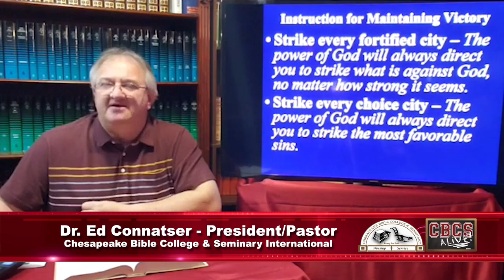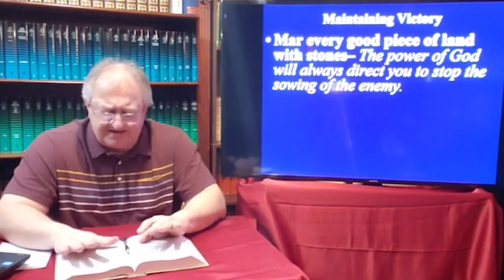Destined for Victory - Part 3 | CBCS Study Series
Dr. Ed Connatser, President of Chesapeake Bible College & Seminary, presents this series on Understanding God's Word as it applies to the world of today - "Destined for Victory"

Follow Chesapeake Bible College & Seminary International on Facebook:
Facebook.com/ChesapeakeBible